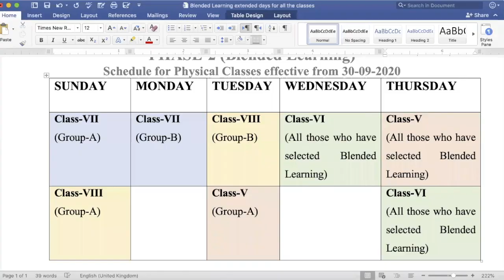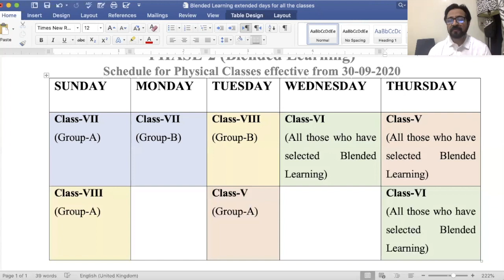Blended Learning Extedned days